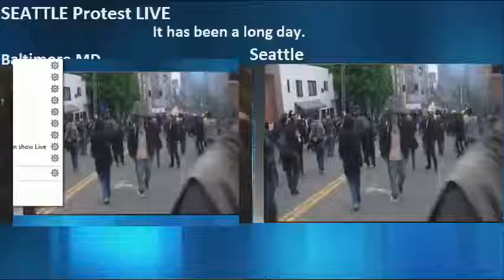Robert Christian show Seattle Riot part three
Our shows are Live Tuesday and Friday 3PM Pacific time! On today's show we will feature "